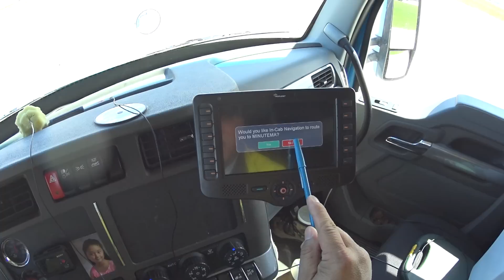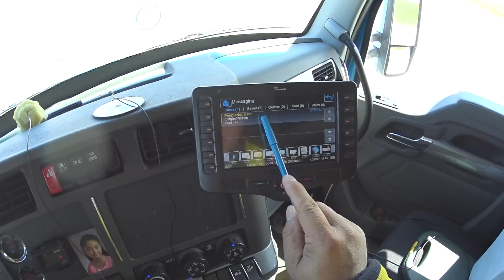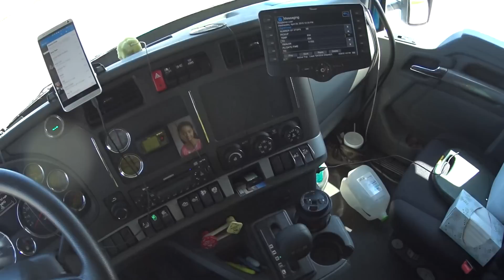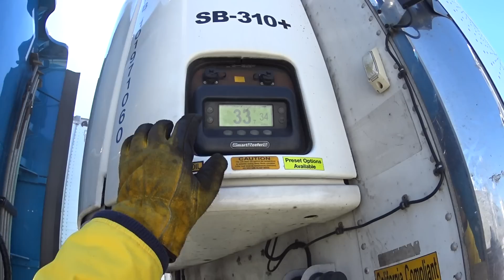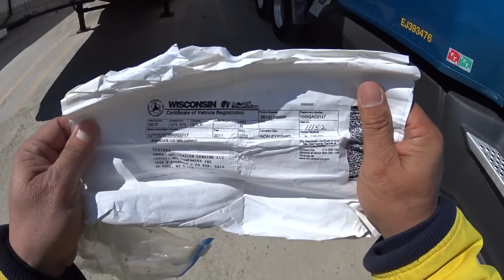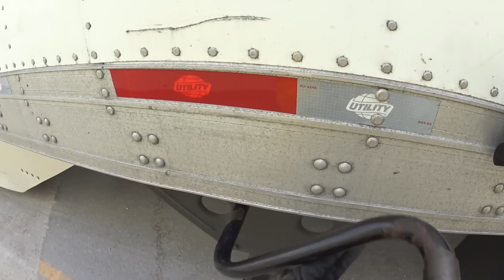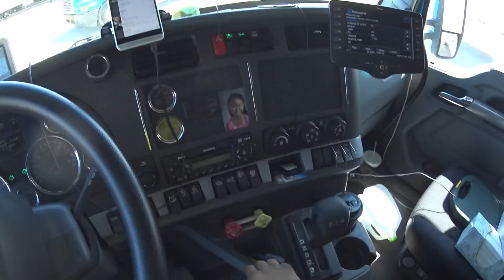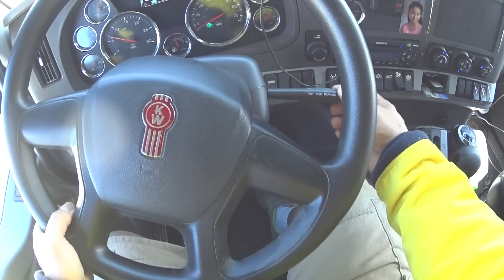3133 Drop and hook at the yard